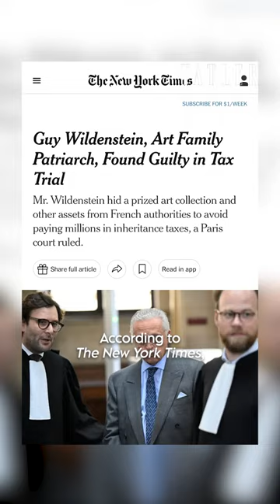Guy Wildenstein Found Guilty of Tax Fraud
Guy Wildenstein, the patriarch of one of the world’s most prominent art dynasties, has been found guilty of tax fraud in a landmark case in Paris.

About Tatler:
High society, high fashion and high drama since 1709.